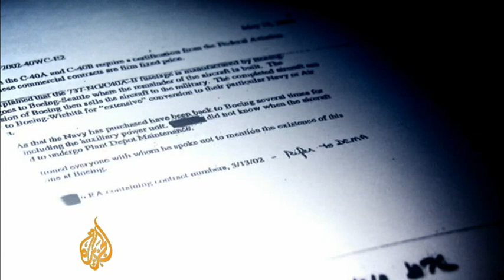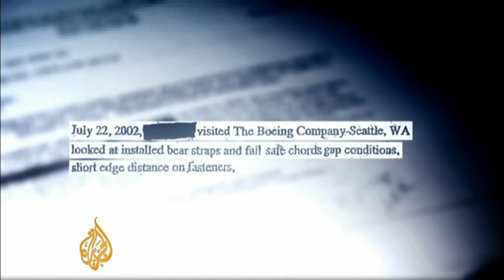Boeing safety claims investigated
An Al Jazeera documentary has raised serious questions about official investigations into the safety of more than 1,500 of the most commonly-used passenger planes in the world.

Boeing's 737NG is flown by more than 150 airlines worldwide, but for more than 10 years whistleblowers who used to work for Boeing have raised serious doubts about the manufacture of key structural parts for many of the planes.

The parts in question are called "chords" and "bear straps": the chords make up the ribs of the aircraft fuselage and the bear straps are huge sheets which reinforce the exits and doorways on the fuselage.

The whistleblowers have made claims in a US court that the parts -- made by a sub-contractor for Boeing between 1996 and 2004 - were ill-fitting and illegal, but that Boeing used many of them to build the aircraft.

Aviation experts working with these whistleblowers tell the programme that the problem with these parts could lead to a "catastrophic failure" of aircraft fitted with them.

Boeing has dismissed the allegations as "without merit", and the American Federal Aviation Administration -- which regulates the US aircraft industry - has supported Boeing.

But a year-long investigation by Al Jazeera's People & Power series has uncovered a draft internal Boeing memorandum which appears to contradict Boeing's assertion and, instead, supports the whistleblowers' allegations.

The document warns that the problem highlighted by the whistleblowers "poses a quality risk to the production of quality airplane parts" and that the "integrity" of the sub-contractor places Boeing itself "at risk".

The programme has also found evidence which calls into question how thoroughly the FAA investigated the alleged problems. It reveals information contained in the files of another US federal agency -- the Defence Criminal Investigative Service -- which appears to support some of the whistleblowers' claims.

The documentary features testimony by the whistleblowers, their lawyer and aviation safety experts working with them that the US government itself has covered up some of this evidence -- and that it appears to be assisting Boeing in the federal court case.

Tim Tate reports.